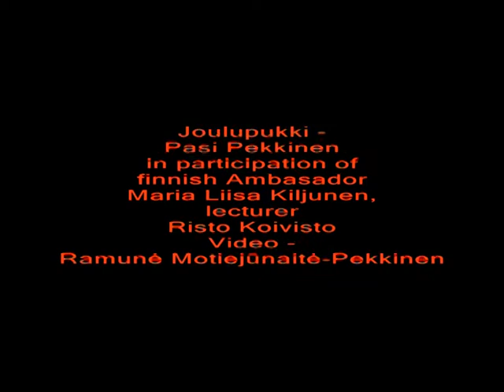Pikkujoulu Christmas party forVilnius university Finnish language students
Pikkujoulu Christmas party for
Vilnius university Finnish language students
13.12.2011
Joulupukki - Pasi Pekkinen
in participation of finnish Ambasador Maria Liisa Kiljunen,
lecturer Risto Koivisto
Camera - Ramunė Motiejūnaitė-Pekkinen